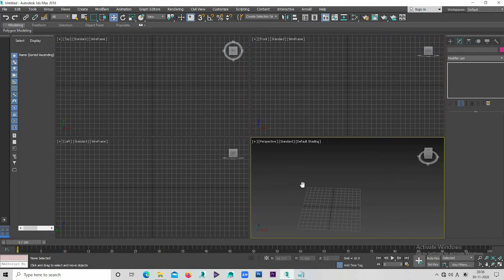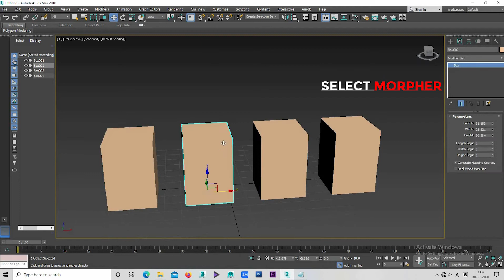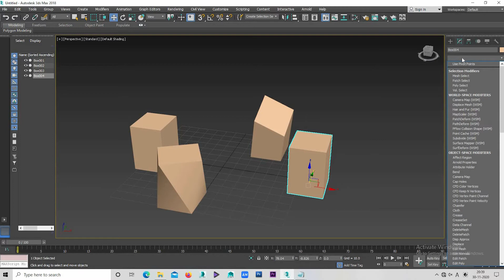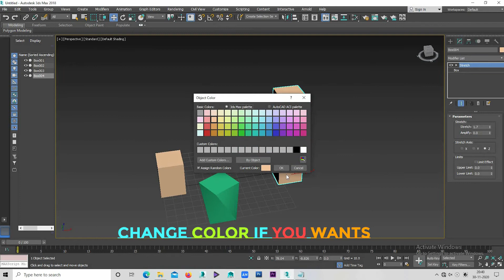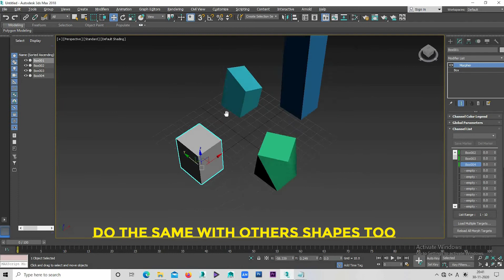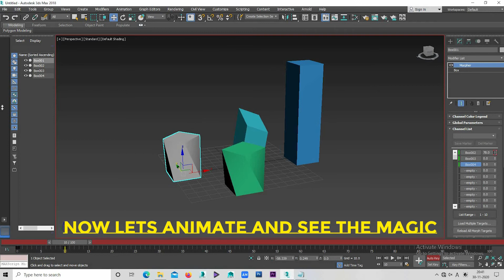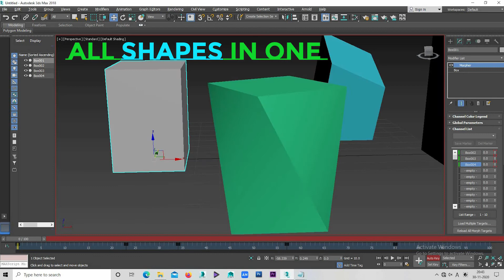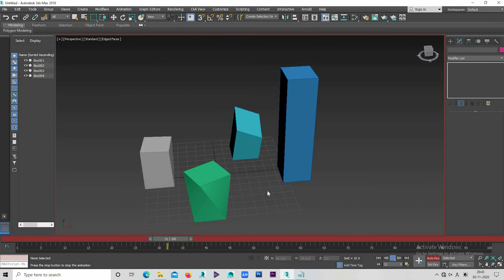3DS MAX : BLEND SHAPES MORPHER MODIFIER